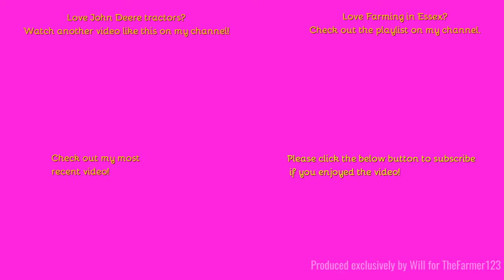Farming in Essex - Ploughing with John Deere 6250R & 6 furrow plough. [23]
Hello,
Finnishing off a bit of headland ploughing here
Music in the video:
N/A
Outtro Music:
Comment Rules (Last Update: 12th June 2017):
1. Do not swear or be rude in the comments. Any comments that contain this will be removed by me. Equally if I decide there is an aggressive comment towards me or someone else, that will also be removed.
2. Use correct grammar and try to use correct spelling. I want the comments section to be presentable. If there is deliberate misuse of grammar and spelling I will not reply to the comment, More on this below.
3. Try not reply to everyone with their comments in each video, as I will do that but if you can help someone and I do not get there first than please do.
4. I am up for constructive criticism so if you have any for any video than please do leave it in the comments section and let me know and I will do my best to resolve this.
5 - NEW: NO fake comments, and by this I mean bots spamming me. I have had this in the past and it's not fun getting excited that you have a new viewer when it's actually just a bot. Any comments that contain this will be removed by me & flagged to YouTube for spam.
6 - No previous comments, and by this I mean copied & pasted comments that have been previously posted before and I have replied (If I have not replied at the time of post then fair enough, I will reply on the latest). There is no need for the same one comment, but on two videos to be posted twice. Not only does it waste my time answering it again but it waists yours too!
7 - No links to be posted in my comments due to safety reasons. If you want to show me a channel use that one if its yours or quote the name, not the link! Any comments that contain this will be removed by me.